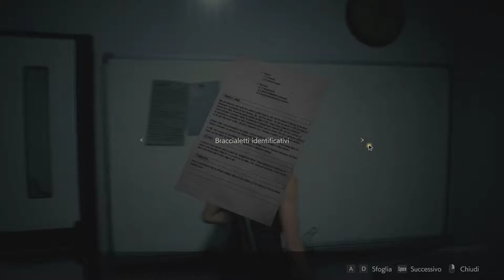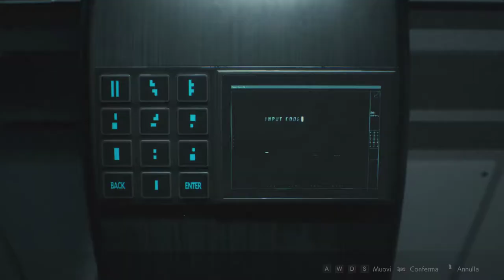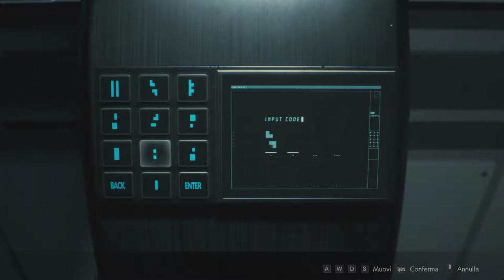Resident Evil 2 Remake Claire B #5 - Gameplay